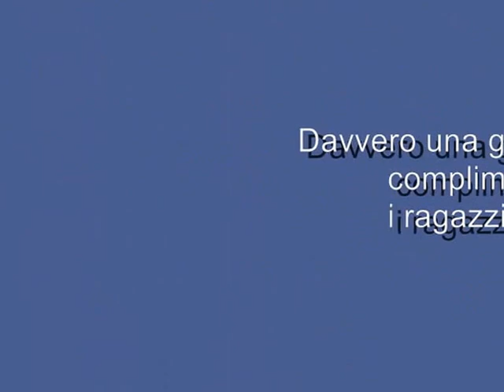Cernusco Merate - S Giorgio Casatenovo 4 - 3 allievi il film 1/11/2015